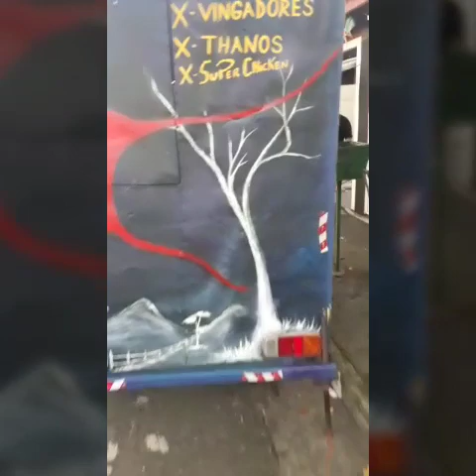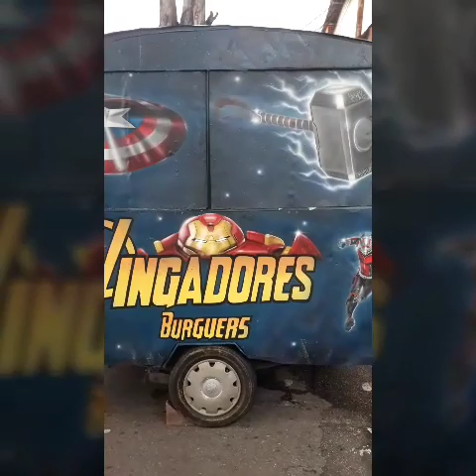Aerografia ..... Repaginada de treiler